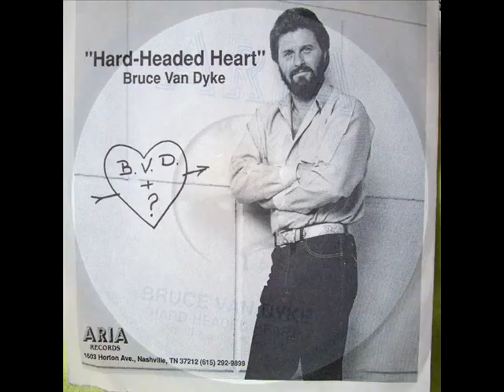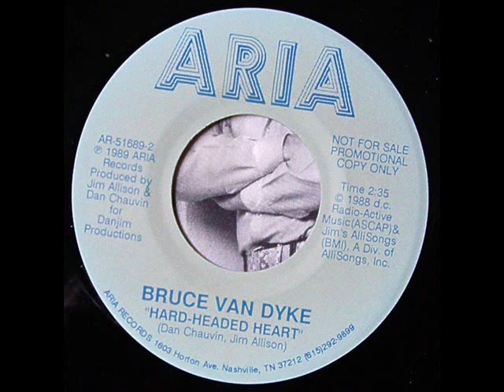Bruce Van Dyke "Hard-Headed Heart"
Can I tell you anything about Bruce? Nope, save that the chart book says he was born in 1953 in Oregon. He's a decent singer, and this was his biggest hit (of 2 charting singles), reaching #73 in 1989. Seems like I remember this tune when it was originally out (I would have been 13 at the time), but the memories are foggy. Anyways, take a listen!